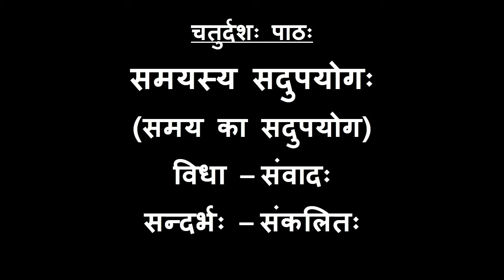चतुर्दशः पाठः – समयस्य सदुपयोगः | 10th MP Board | MP Board Exam 2021 | Pathshala Mitra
Sanskrit chapter 14